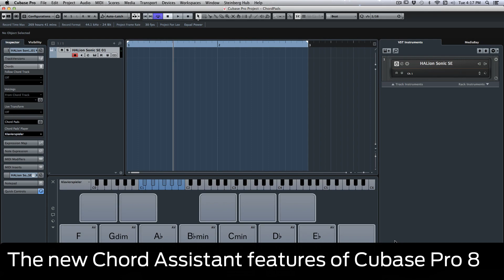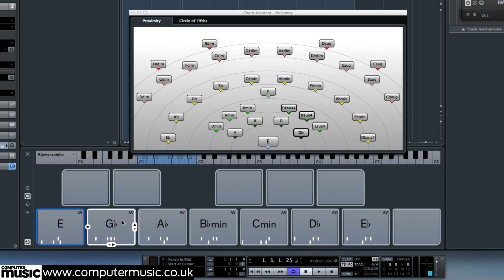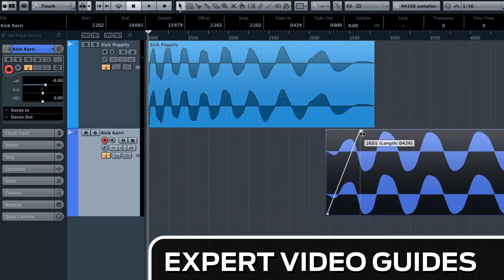The new Chord Assistant features of Cubase Pro 8 - 4/6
Tackle the updated DAW's new features with CUBASE PRO 8: THE CM GUIDE. Only with CM216